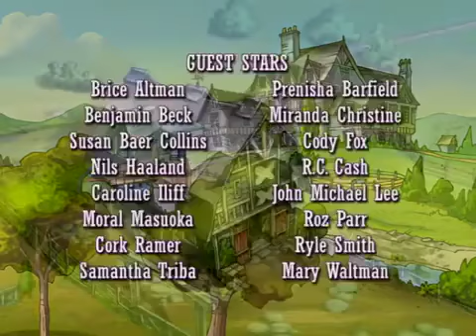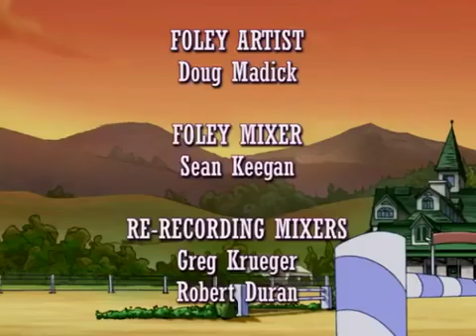Horseland: Boss Bailey // Season 1, Episode 12 | WildBrain